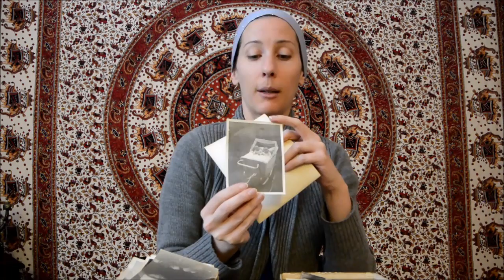german moon calendar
A new calendar for the new year, plus a fun find while home visiting the fam!

The moon calendar: Das Mondjahr by Johanna Paungger